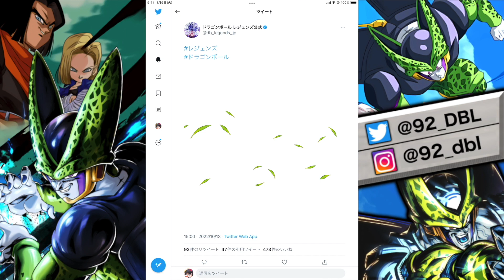遂にレジェンズにスーパーヒーロー新キャラ参戦決定がヤバすぎた【ドラゴンボールレジェンズ】【DRAGONBALL LEGENDS】【ゲーム実況】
（iPhoneの方は、上記URLの『デフォルトのブラウザアプリ』から開くことでメンバーシップになれます。）

・生放送の予定告知など

■SNSリンク■

※エンディングのイラスト提供等あれば、各種SNSのDMまで宜しくお願いします(*´ω`*)

・魔王魂様